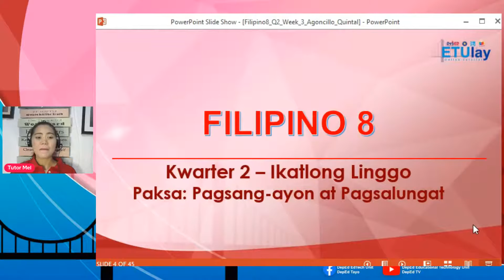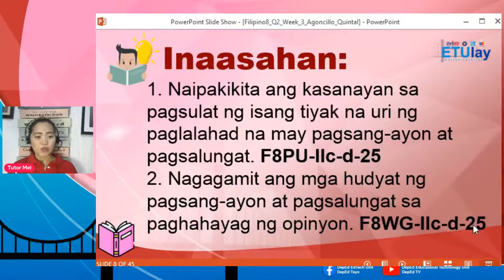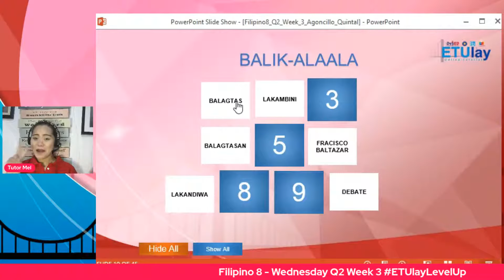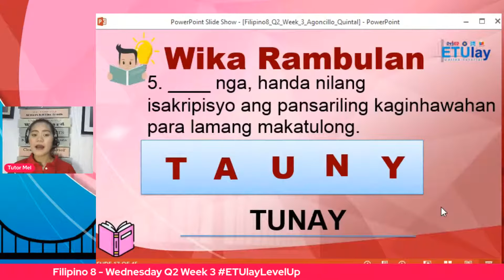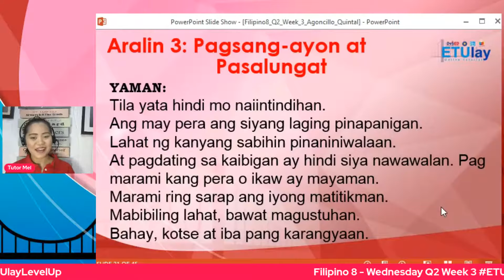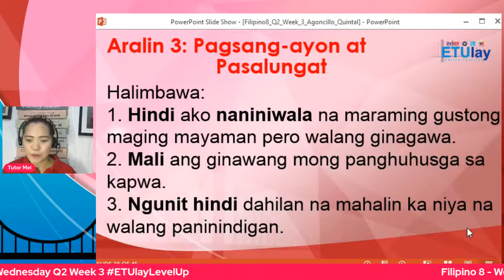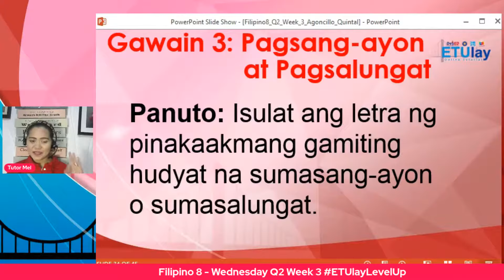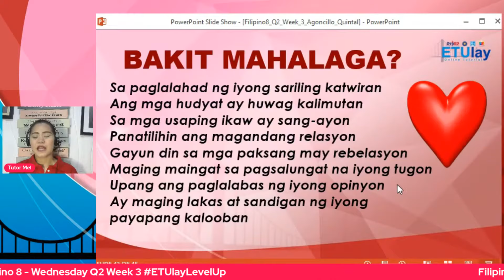Pagsang-Ayon At Pasalungat || Grade 8 Filipino || Quarter 2 Week 3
Filipino 8
Junior High School
Grade 8
Quarter 2 - Filipino
Week 3
Pagsang-Ayon At Pasalungat